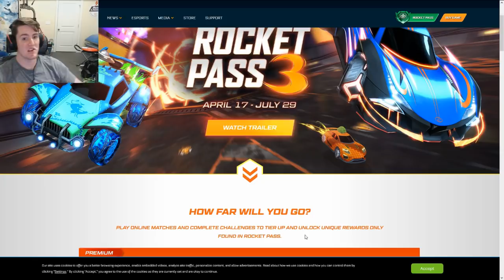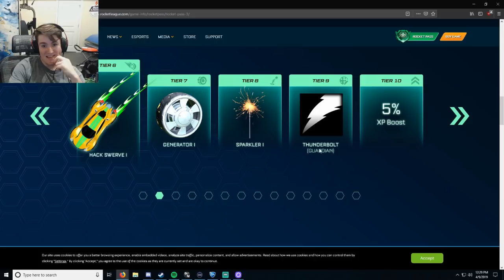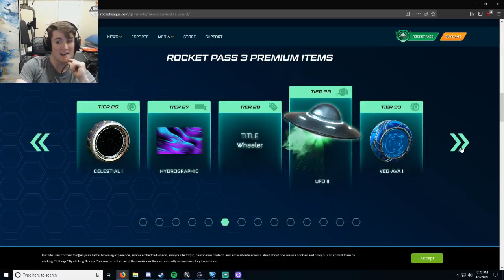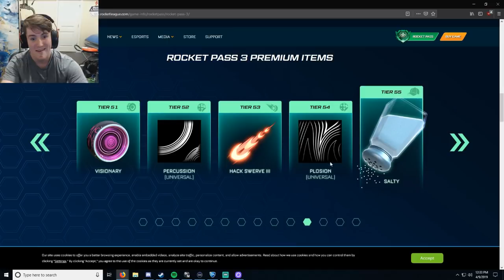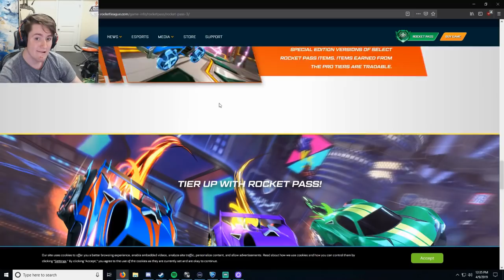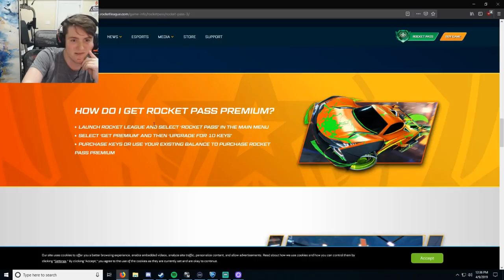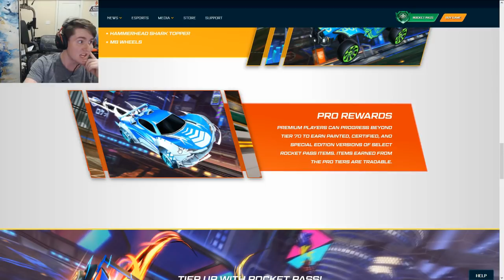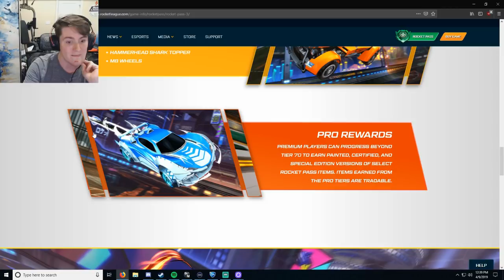ROCKET PASS 3 FIRST IMPRESSION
Hey guys, info about the new rocket pass dropped today and we take a gander at it!

Our Team: splyce.gg